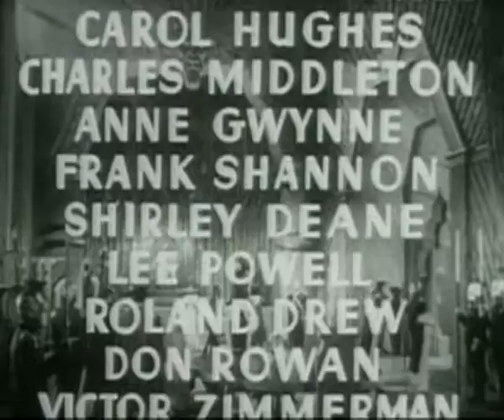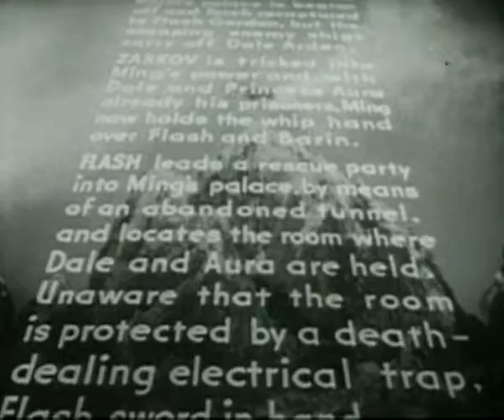Trapped in the Turret (1936) - Flash Gordon by Frederick Stephani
Aura realizes the error of her ways, and falls in love with Barin. She tries to help Flash and his friends to return to Earth — but Ming plots to kill them.

Flash Gordon is a 1936 science fiction serial. Presented in 13 chapters, it is the first screen adventure for Flash Gordon, the comic-strip character created by Alex Raymond in 1934. It presents the story of Gordon's visit to the planet Mongo and his encounters with the evil Emperor Ming the Merciless. Buster Crabbe, Jean Rogers, Charles Middleton, Priscilla Lawson and Frank Shannon portray the film's central characters. In 1996, Flash Gordon was selected for preservation in the United States National Film Registry by the Library of Congress as being "culturally, historically, or aesthetically significant".